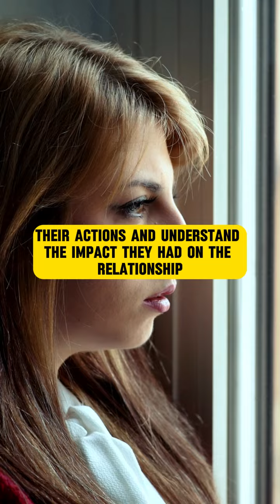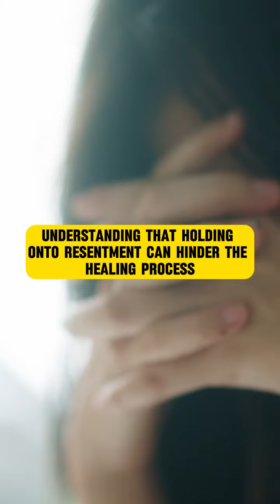How can we rebuild trust after it has been broken?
Answer:
Rebuilding trust in a relationship is a challenging but achievable process. Here are some steps to help restore trust:

Acknowledge the Breach: The person who broke the trust should acknowledge their actions and understand the impact they had on the relationship.
Apologize Sincerely: A heartfelt and sincere apology is essential. The person must take full responsibility without making excuses.
Transparent Communication: Both partners should engage in open and honest communication about their feelings, expectations, and the steps needed to rebuild trust.
Consistency: The person who broke the trust must consistently demonstrate trustworthy behavior over time. Actions should match words to rebuild credibility.
Patience and Time: Rebuilding trust takes time. Both partners must be patient and allow the healing process to unfold naturally.
Set Boundaries: Establish clear boundaries to prevent future breaches of trust. Both partners should agree on what behaviors are acceptable and what are not.
Seek Professional Help: Consider seeing a relationship counselor to guide you through the process and provide tools to rebuild trust.
Forgiveness: The betrayed partner should work towards forgiveness, understanding that holding onto resentment can hinder the healing process.